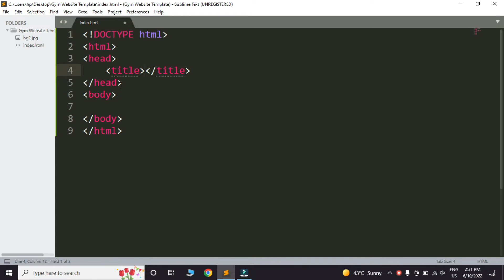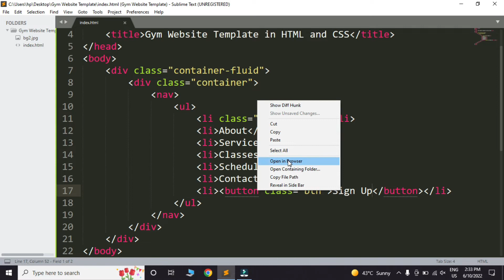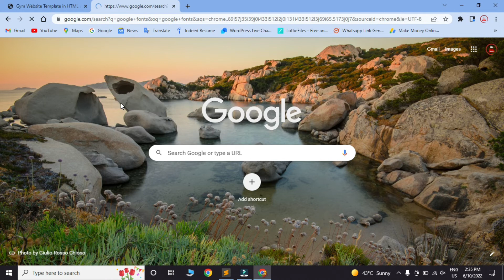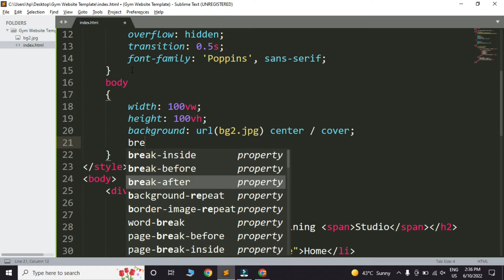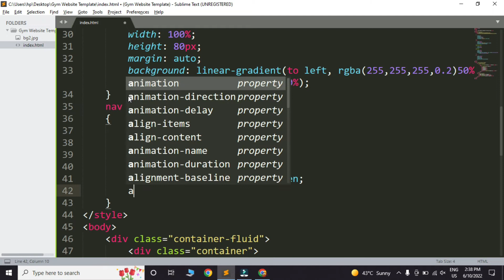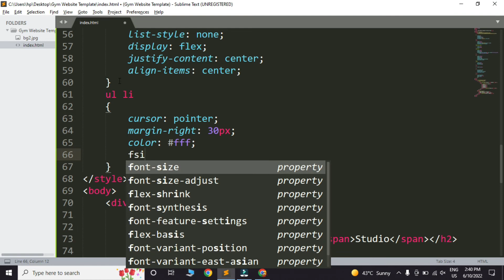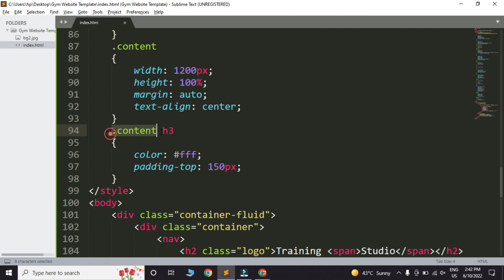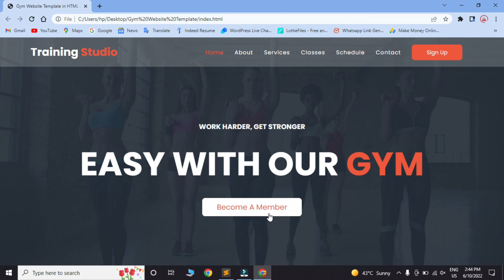How to Make Gym Website in HTML and CSS | Fitness Website Template CSS | Source Coder 2022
For Source Code Go To webtemplate.in

In this video we will learn to make website template using HTML And CSS. We will add font awesome icon on the website for social media profiles. then we will add hover effect on the icon.

Create a Complete Gym Website Using HTML and CSS Step by Step Tutorial in Hindi (English Subtitles)
complete gym website using html and css
how to make gym website using html and css
how to create complete gym website using html and css
fiitness and gym website using html and css
gym personal portfolio website using html and css
html css gym complete website
complete gym website how to make
how to make complete website using html css in hindi
Nilesh dadheech
gym website
getfit gym responsive fitness club html template
Bootstrap Fitness Club website Template
Bootstrap multipurpose website
html template
one page template
one page website
professional website design
simple website design
best one page website designs
mobile responsive landing page template
mason - personal portfolio html template
divinecto
gym template
body building
fitness center
fitness website using html and css
fitness website design
fitness website html css
fitness website tutorial
build a fitness website
fitness gym website design
health and fitness website
fitness blogging websites
fitness website theme
gym website using html and css
gym website using html css and javascript
gym website using bootstrap
gym workout website
complete responsive website design
how to make website
create a responsive website
build a website
javascript
create responsive gym website using html and css in hindi